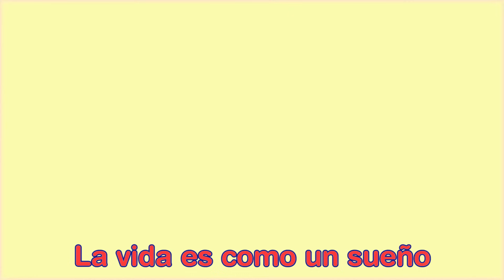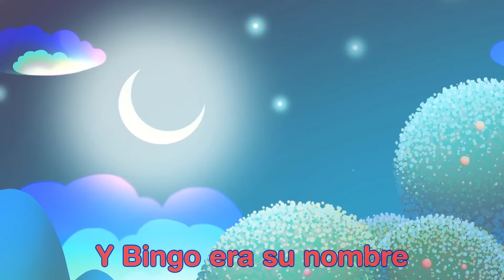🎵🎤¡Reme Tu Bote! La Aventura Más Divertida del Karaoke Infantil en Español Te Espera!🎵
🎵🎤 'Row Your Boat': La Emoción del Karaoke para Niños en Español Te Espera! 🎵
🎤🎵¡Descubre la Magia de 'Row Your Boat' en Nuestro Karaoke Infantil en Español! 🎵
🎵🎤 ¡Diversión Garantizada con 'Row Your Boat' en Nuestro Karaoke Infantil en Español! 🎵
🎤🎵 'Row Your Boat': ¡El Karaoke para Niños en Español Más Divertido y Emocionante! 🎵
🎵🎤 ¡Aventura Musical con 'Row Your Boat' en Nuestro Increíble Karaoke Infantil en Español! 🎵

¡Bienvenidos a la experiencia mágica de karaoke para niños en español! 🎵🎤 Prepárate para cantar y disfrutar con 'Row Your Boat', una de las más amadas canciones infantiles. Este karaoke divertido en español está lleno de sorpresas y alegría. Acompáñanos en este viaje musical y descubre el misterio y la diversión que se esconden en cada nota y cada palabra. La música tiene el poder de unirnos a todos y nuestras canciones infantiles están diseñadas para hacer precisamente eso. ¡Así que ven, únete a nosotros y vamos a cantar juntos! ¡'Row Your Boat' te está esperando!🎵🎤

¡Prepárate para la máxima diversión en el mundo de la música y el canto! En este emocionante video de karaoke para niños, descubrirás lo genial que es cantar todos juntos. Únete a nosotros mientras exploramos el increíble poder de la música y aprendemos canciones populares en español. Ya sea que te guste bailar, cantar a todo pulmón o simplemente disfrutar de la melodía, este video te llevará a un viaje lleno de alegría y aprendizaje. ¡No hay límites para la diversión cuando todos cantamos juntos en este emocionante karaoke infantil!